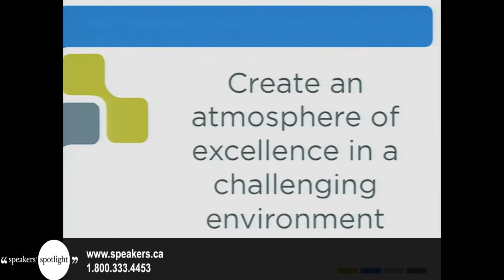Dr. Greg Wells - CTV Sport Science Analyst & Human Physiologist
In high performance business situations, the human mind and body have to work together for ultimate results. Dr. Greg Wells, a scientist who specializes in extreme human physiology, draws the parallels between elite athletes and top executives to help business leaders perform at the highest level, even when under the most extreme circumstances.

Dr. Wells teaches at the University of Toronto, and is a researcher at The Hospital for Sick Children and the Toronto General Hospital Department of Anesthesia.  As a researcher, Dr. Wells is working in a field of investigation called 'exercise medicine' where he uses specific exercise protocols to test the limitations of the human body in various diseases.

Dr. Wells was also the host of the Gemini-Award winning "Superbodies" segments for Canada's national Olympic broadcast, and the on-camera sport science and sport medicine analyst for the CTV Broadcast Consortium, ABC News and ABC's 20/20 during the 2010 Vancouver Olympics.

As a writer, Dr. Wells is the author of Superbodies: Peak Performance Secrets from the World's Best Athletes, a book which decodes the science behind Olympic performance to understand the magic of the human body and includes high-performance tips for people of all ages and abilities to improve their health and fitness.